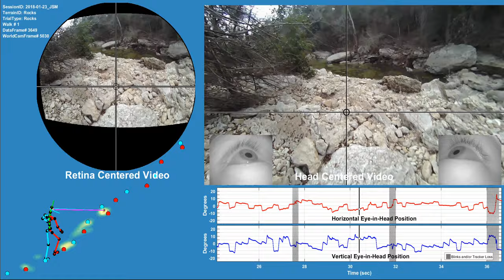Video#11 JSM Rocks 1 LaserSkeleton Raw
Video from -

Same as Video#1, except this shows data from locomotion over rocky terrain. Note that this is the same terrain that was used in the "Rough Terrain" condition of Matthis Yates and Hayhoe (2018)